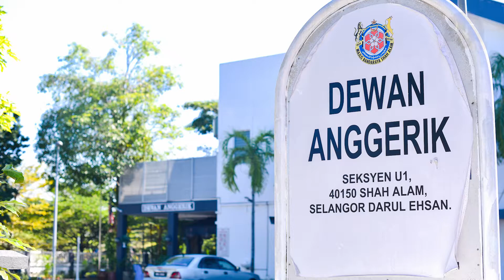VIDEO FEEDBACK FOR WEDDING PLANNER : KLASSIQUE TOUCH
We collaborate. and this is what we offer to our partner 🌹

Wedding Planner : Klassique Touch
Event : Reception
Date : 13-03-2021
Location : Shah Alam